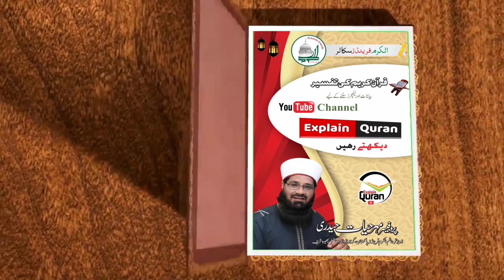Islamic Bayan How To Clean Your Heart In Islam Heart Touching Bayan Explain Quran Mehar Hayat Hadree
How to wash the heart. The heart gets rusty. Remembering death and reciting the Qur'an removes rust from the heart. Don't watch this heart touching and tearful video.

explain quran | mehar hayat hadree | how to clean your heart islam | how to clean a heart | khauf e khuda bayan | allah ka khof | allah ka khauf | allah ka khauf kaise paida kare | allah ka khof or dar ka bayan | allah sy dr or toba toba kar | dil kaise saaf hota hai | dil ka zang door karne ka wazifa | clean heart | how to weep | how to shed tears easily | allah ka dar | we cry together | crying man | man crying like a baby | heart touching bayan | bayan heart touching | islamic video